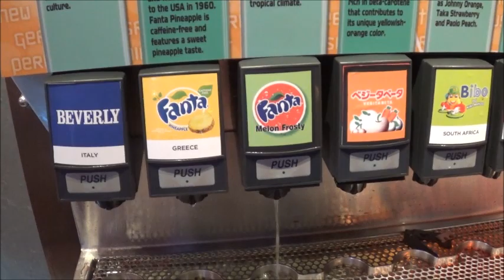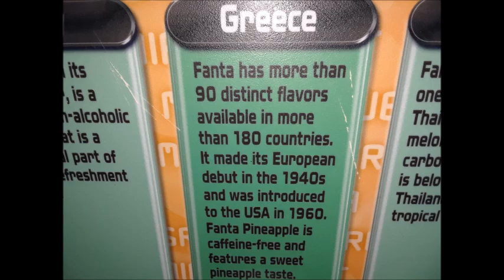Fanta Pineapple Review Taste Test Disney's Club Cool Epcot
At Club Cool located at Walt Disney World Epcot and I thought I would do a couple quick review and taste test videos on some of the free international drinks they have available there. This is Fanta Pineapple and it is from Greece. You can also find it for sale in the United States.